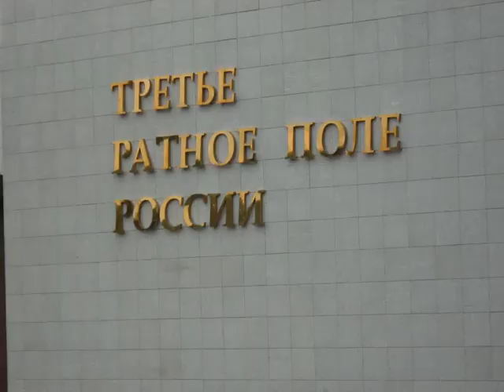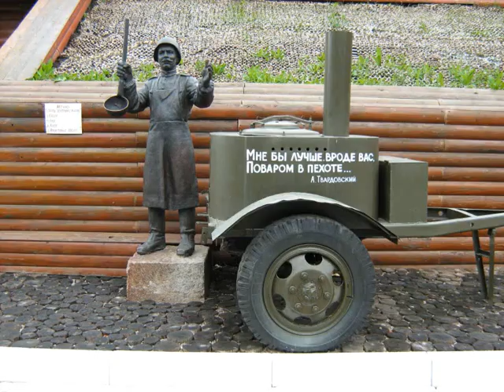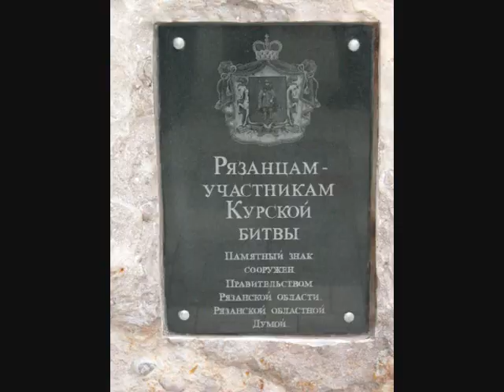KZ2372 Battle of Kursk 1943